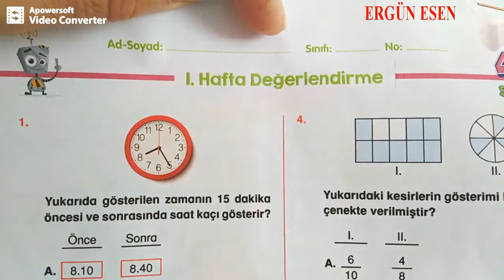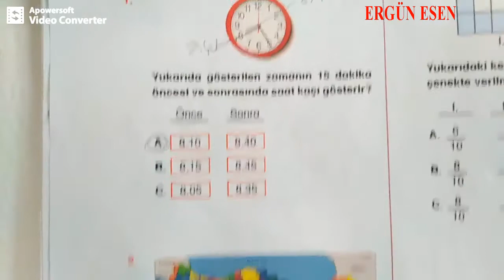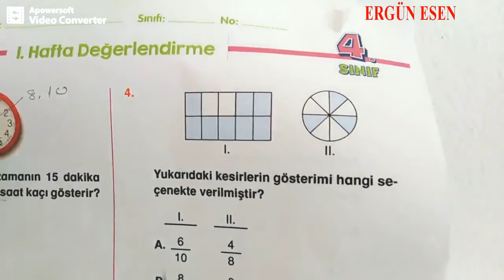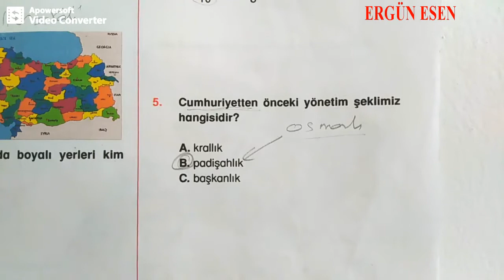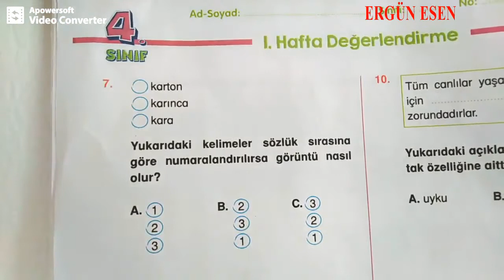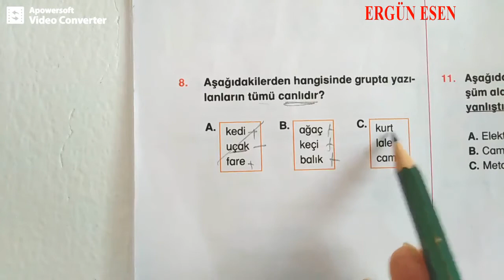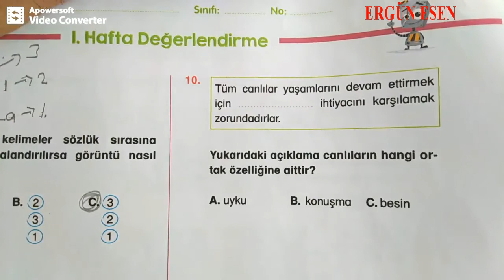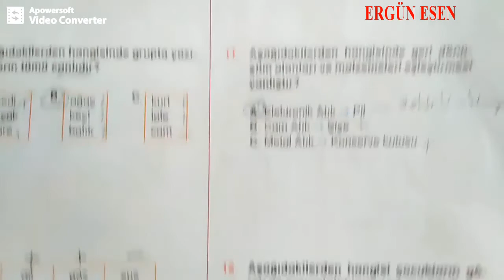ERGÜN ESEN 3 sınıf eylül telafi dönemi DEĞERLENDİRME TESTİ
3. SINIF MATEMATİK DERSİ TEST ÇÖZÜMÜ İÇERMEKTEDİR